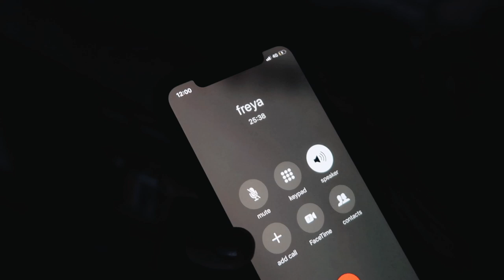heres how i spent my last day as a teenager..